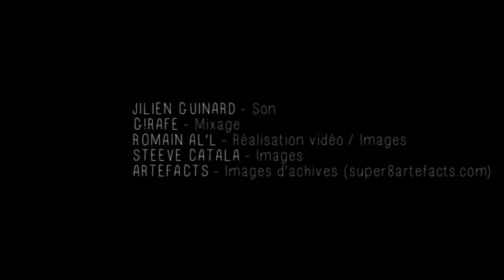G!RAFE & Bruno Girard - Live - Wayo maman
24 février - Studio de l'Ermitage - RELEASE PARTY LP VINYL COLLECTOR !!!
7 mai - Le Coquelicot

Son : JULIEN GUINARD ; Mixage : G!RAFE ;